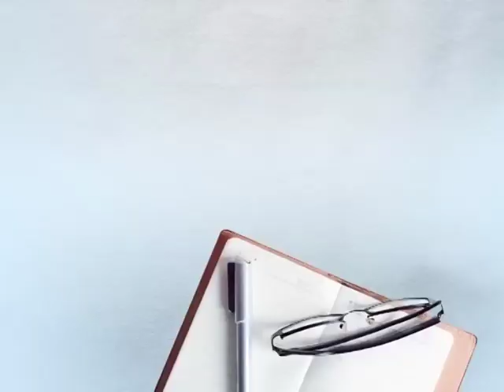ਅੰਮ੍ਰਿਤਸਰ ਤੋਂ ਹਰਦੀਪ ਪੁਰੀ ਹੋਣਗੇ ਬੀਜੇਪੀ ਉਮੀਦਵਾਰ